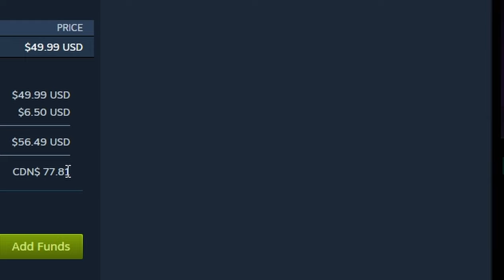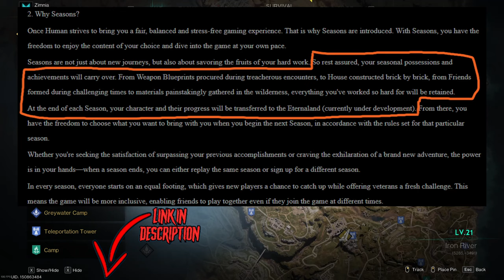Once Human, Is It Worth Your Time? | The C9 Podcast